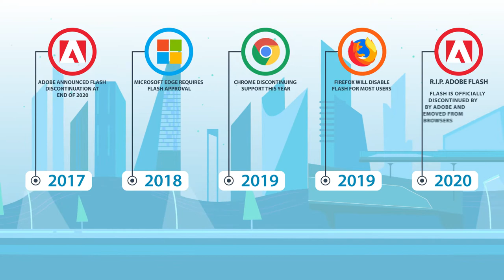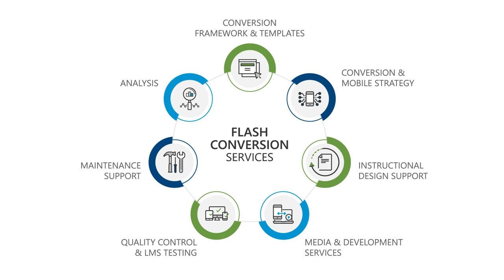Flash Conversion Services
GP Strategies’ Flash conversion services can help you prepare for the end of Flash and extend the life of your eLearning.